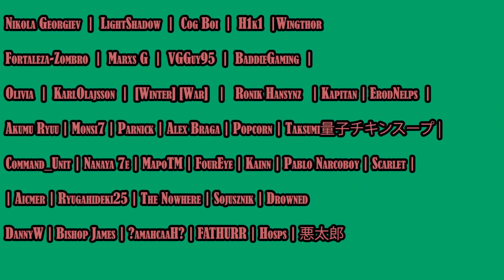BEST MEMES COMPILATION | 100% LOSE 🤣 Try Not to LAUGH Challenge | Dank Memes Compilation Reaction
BEST MEMES COMPILATION | 100% LOSE 🤣 Try Not to LAUGH Challenge | Dank Memes Compilation 2021 by Dr.Laugh Reaction

Video by @DrLaugh777

About me.